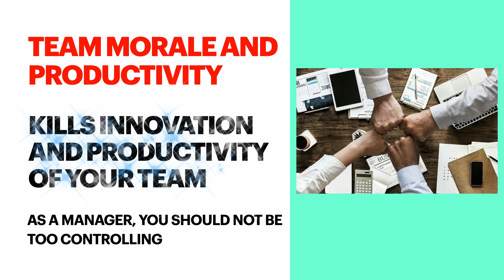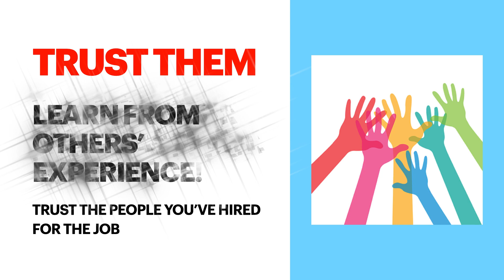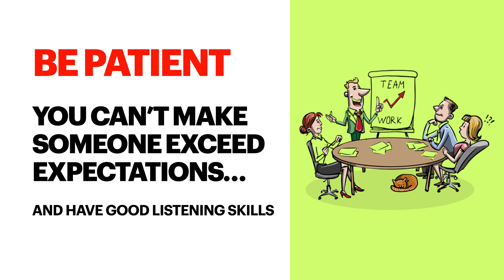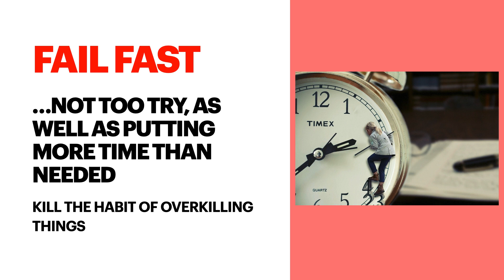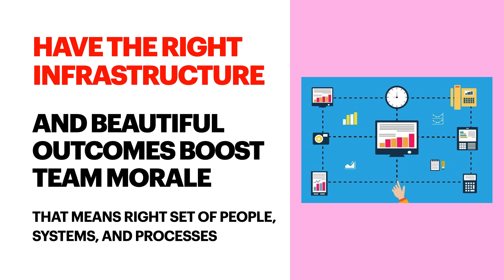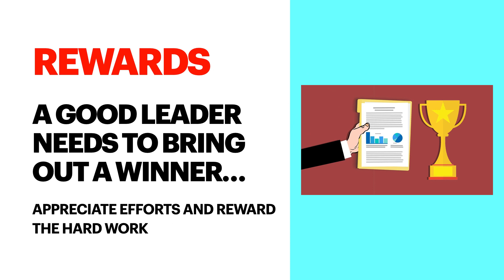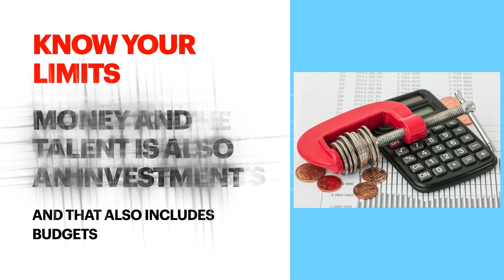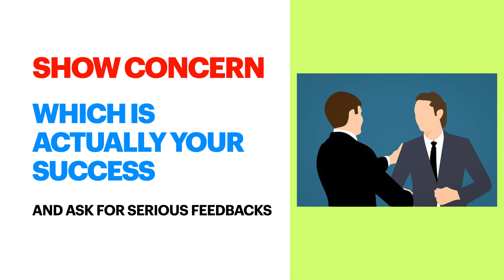How (NOT) To Kill Innovation & Productivity Of Your Team - Expert Tips To Boost Morale Of Your Team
This video provides insights into howto​​​​​​​​ boosteammorale - Tips to improve teamproductivity and innovation - PerformanceExperts​​​​​​​​

We'll be sharing insights along with other useful information in form of videos and blogs on our channels as well as website

Content preparation: Wikipedia and
Articles from Shashank Srivastava, a global marketing and a sales leader.